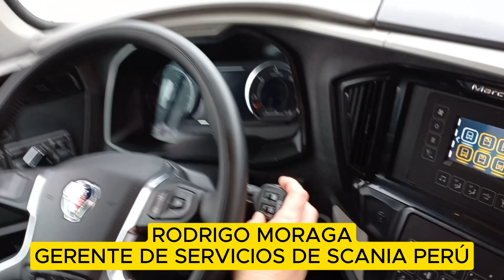Nueva generación de buses de Scania I Entrevista, Rodrigo Moraga Gerente de Servicios de Scania Perú